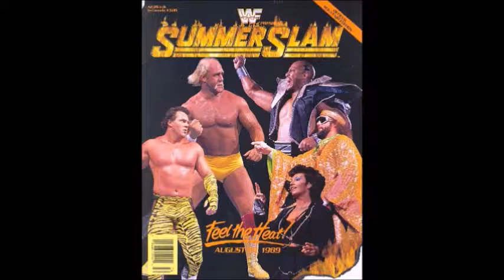WHEELZ of FURY: Best and Worst Summerslam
this is another Big Four best and worst series, this time Summerslam, this will also be 2 parts

this is BEST of Summerslams, this is only opinion based